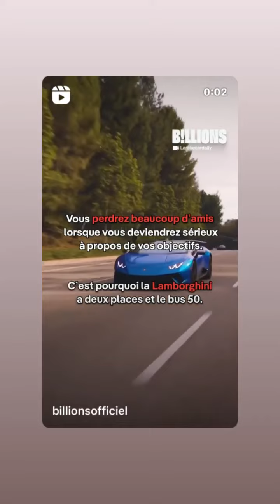JORDAN - 04 Juillet 2022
Les amis on se retrouve pour mon vlog du 04 Juillet 2022 sur notre chaine - Pour retrouver tous mes vlogs direction ma playlist